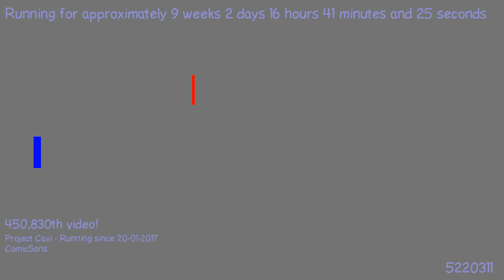1494441040 - Webdriver Cavi - H2